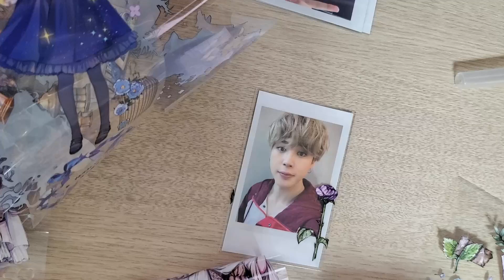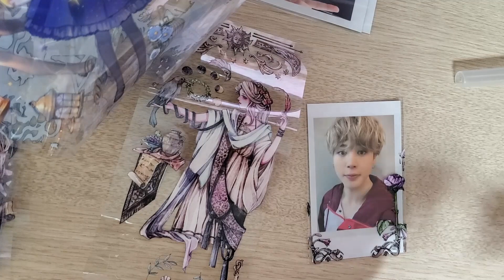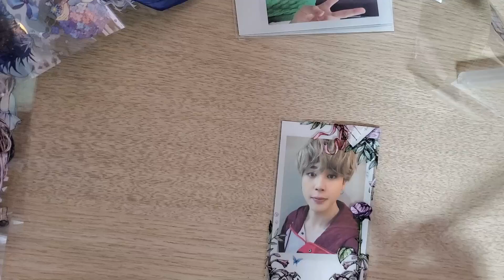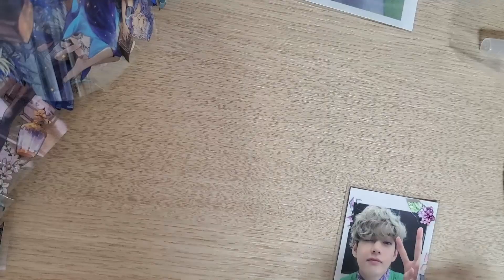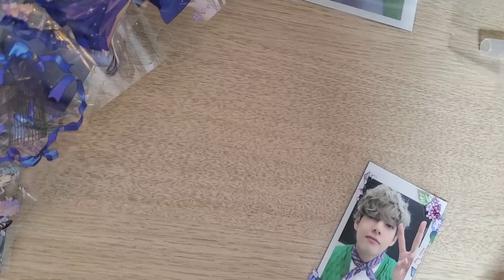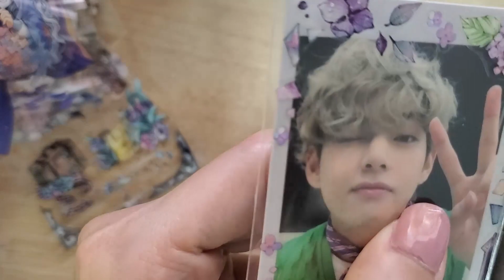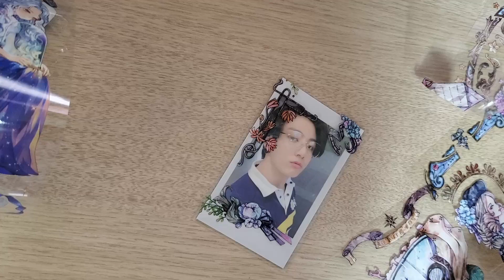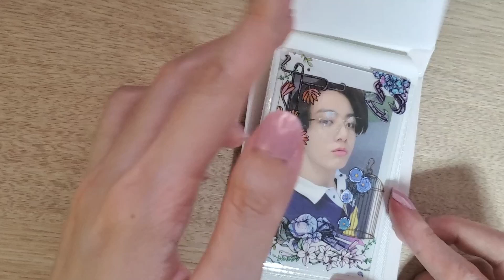Intermezzo - BTS polaroid decor pt2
As a celebration of BTS' 10th anniversary for June 13, 2023, we did a little crafting session with polaroids of each member, from a previous Seasons Greetings box. Or rather, we did a crafting session with plastic cases over the polaroids - if anyone is thinking of doing so too, watch out for actually cutting that polaroid accidentally! This is part 2 of crafting session.

Happy Anniversary BTS!